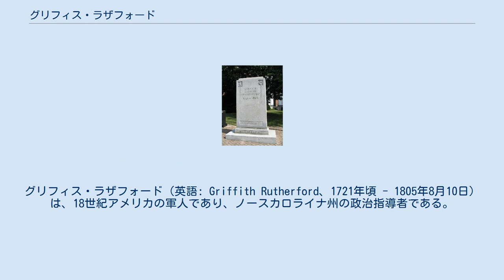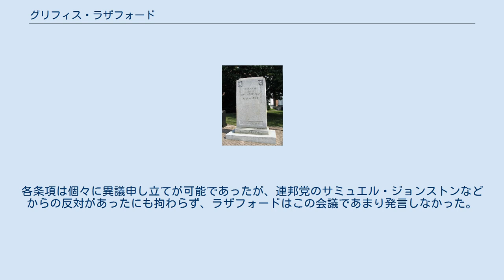グリフィス・ラザフォード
グリフィス・ラザフォード（英語: Griffith Rutherford、1721年頃 - 1805年8月10日）は、18世紀アメリカの軍人であり、ノースカロライナ州の政治指導者である。
南西部領土とテネシー州の初期の歴史で重要人物だった。
 マーフリーズボロにあるグリフィス・ラザフォード記念碑 フレンチ・インディアン戦争のときに、イギリス植民地民兵隊の大尉となった。
1775年にアメリカ独立戦争が始まるまで民兵隊に務め続けており、独立戦争ではノースカロライナ民兵隊に入隊して大佐になった。
1776年5月にはソールズベリー地区民兵隊の准将に指名された。
西部フロンティアでチェロキー族インディアンに対するチカマウガ戦争の初期段階に参戦した。
1780年6月、ラムサーズミルの戦いでロイヤリスト部隊を破った時は一部貢献した。
1780年8月16日のキャムデンの戦いに参戦し、イギリス軍の捕虜になった。
1781年の捕虜交換で釈放され、その後はチェロキー族のチカマウガ隊への攻撃など幾つかの作戦に参加した。
 ラザフォードはアイルランドの生まれであり、18歳の時に両親とペンシルベニア植民地フィラデルフィアに移民してきた。
1753年、ノースカロライナ植民地ローワン郡に移り、そこでエリザベス・グラハムと結婚した。
町の活動的な一員となり、多くの公職を務めた。
ノースカロライナ州議会の両院で議員となり、また州知事にも立候補したが落選した。
反連邦党の運動では推進者であり、1794年には南西部領土立法議会議長に指名された。
テネシー州サムナー郡に引退し、そこで1805年8月10日に死んだ。
84歳だった。
 青年時代についてはあまり知られていない。
1721年あるいは1731年のどちらかにアイルランドで生まれた。
父のジョン・ラザフォードはスコットランド系アイルランド人であり、母のエリザベス（旧姓グリフィン）はウェールズ出身だった。
18歳の時にフィラデルフィアに移民してからの記録が残っている。
両親はアメリカへの航行中に死亡し、暫くは親戚の農園で働いていた。
その時に測量法を習った。
1753年頃、ノースカロライナ植民地ローワン郡に移り、ソールズベリーから約7マイル (11 km) にある土地を購入した。
これは1750年代にラザフォードが購入した幾つかの土地では最初のものだった。
翌年、隣人の姉妹エリザベス・グラハムと結婚し、10人の子供をもうけた。
息子の1人ジェイムズは後のアメリカ独立戦争で少佐となり、ユートースプリングスの戦い（1781年9月）で戦死した。
ラザフォードはダニエル・ブーンの友人でもあり、ブーンとは何度か狩猟や測量の遠征に行った。
住んでいた町では次第に活動的になっていった。
1766年にはノースカロライナ議会議員となり、1767年から1769年には保安官と治安判事、さらに税徴収官を務めた。
 フレンチ・インディアン戦争の1760年に軍人としての長い経歴を始めた。
この戦中に幾つかの戦闘や小競り合いに参戦した。
中でもデュケーヌ砦の戦い（1758年）、ドブス砦の戦い（1760年）、アパラチア山脈南部でチェロキー族に対するジェイムズ・グラントの作戦（1761年）があった。
その終戦までに大尉になっていた。
1769年から1771年には世直しの戦争で反乱側に対抗する側に就き、最後はアラマンスの戦い（1771年5月16日）で地元民兵隊を指揮した。
その後、ノースカロライナのセイラムに引退し、痛風の激しい発作からの快復に務めた。
 1775年に始まったアメリカ独立戦争では、ローワン郡安全委員に指名されたことに続いて、ノースカロライナ民兵隊で大佐として参加した。
その年を通じて、ラザフォードの連隊はサウスカロライナ後背地にいるロイヤリスト集団の武装解除と解体に貢献した。
中でもナインティシックスにおけるスノー・キャンペーンでの働きが著名である。
1776年4月4日から5月14日、ハリファックスで開かれた第4回植民地会議にはローワン郡代表として出席した。
このときノースカロライナ憲法草案の作成に寄与し、ソールズベリー地区准将に昇進した。
会議の後の夏に2,400名の軍隊を立ち上げ、イギリス軍と同盟して西部フロンティアの開拓者を攻撃していたチェロキー族に対する作戦を実施した...